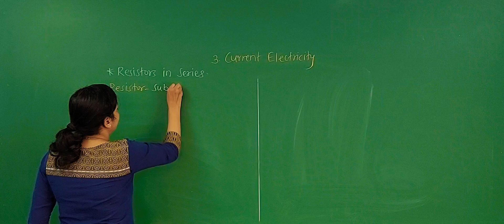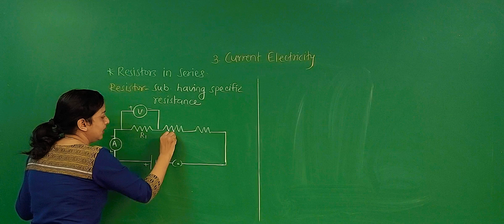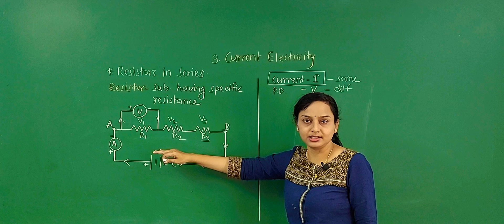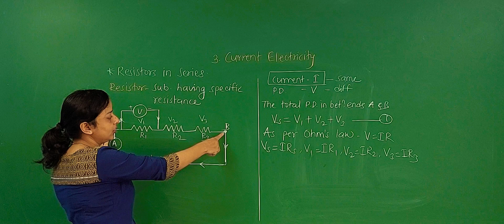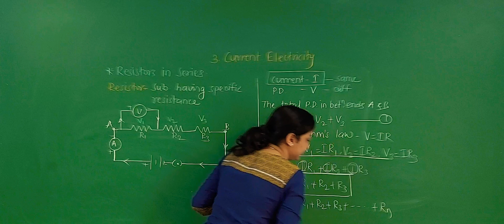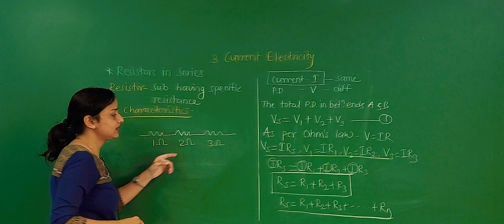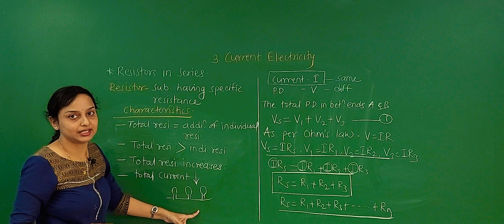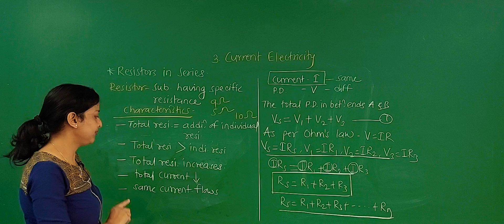Current Electricity Part 8 Class 9 Maharashtra Board